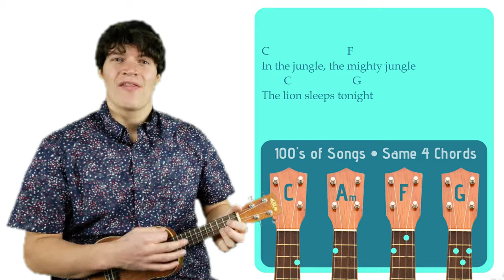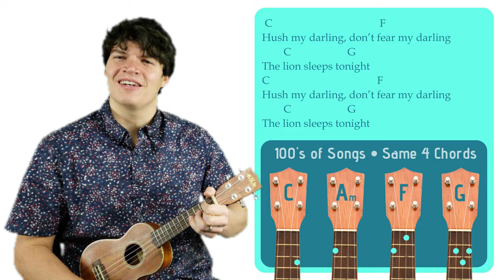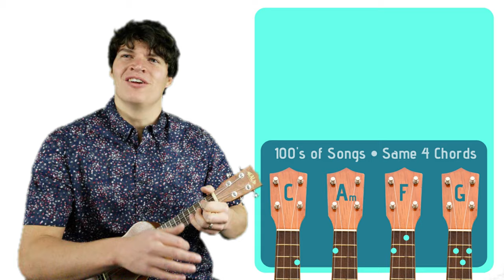The Lion Sleeps Tonight - The Tokens | Easy Ukulele Tutorial & Cover (9)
Learn to play The Lion Sleeps Tonight by The Tokens on the ukulele.

SONGBOOK

CHORDS

STRUMMING  PATTERNS

1. Downstrum Strum Pattern (↓ ↓ ↓ ↓ ). I use this strum pattern for the mellower parts of songs. It can be done at a low-intensity with one strum per chord/measure (↓       ), at a medium-intensity with two strums per measure (↓   ↓   ), or at a high-intensity with four strums per measure (↓ ↓ ↓ ↓ ).

2. Upstrum Strum Pattern ( ↑ ↑ ↑ ↑). I use this strum pattern for happy, carefree songs that remind me of reggae like any song from Bob Marley.

3. Upbeat Strum Pattern (↓ ↓↑ ↑↓↑). I use this strum pattern during the high-energy parts of a song. If a chord lasts for more than one measure, I’ll carry out the ↑↓↑ part of the strum pattern until I switch to the next chord (↓ ↓↑ ↑↓↑ ↑↓↑ ↑↓↑...). If a chord only lasts for half a measure, I’ll cut the strum pattern in half (↓ ↓↑). And if a chord lasts for a single measure, I will play it in the standard fashion (↓ ↓↑ ↑↓↑).

MY UKULELE

SUPPORT ME